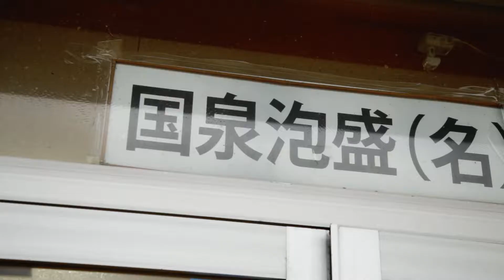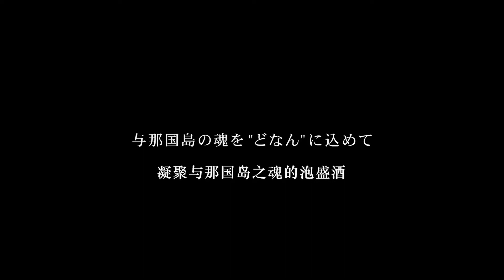株式会社 どなん酒造